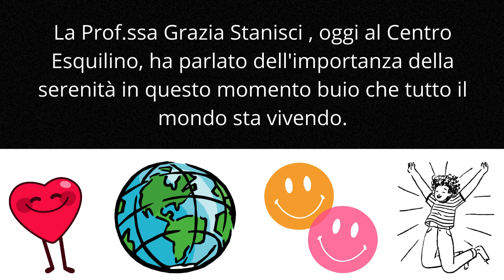Grazia Stanisci su l'importanza della serenità in questo momento buio che tutto il mondo sta vivendo